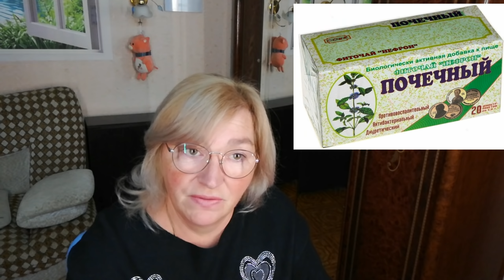Этот ЧУДО-РЕЦЕПТ моей бабушки ВЫЛЕЧИТ ВСЕХ!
Народный рецепт от простуды.
Покупаем в аптеке травяные сборы: грудной, почечный и печёночный.
В литровую банку кладём по 1 пакету ( или 1 стол. ложки) каждого сбора и заливаем кипятком. Можно добавить мёд и лимон. Принимаем по пол стакана.За день вы должны выпить литр этого чудесного и полезного травяного напитка.Лечимся так до полного выздоровления.
Этим составом мы очищаем свои лёгкие от мокроты.Почки начинают лучше работать , а печень выводит все токсины. Вот вам весь секрет оздоровления.
На моём канале есть и другие интересные видео о здоровье . Посмотрите плейлист под названием : Как остаться молодой, красивой и здоровой.